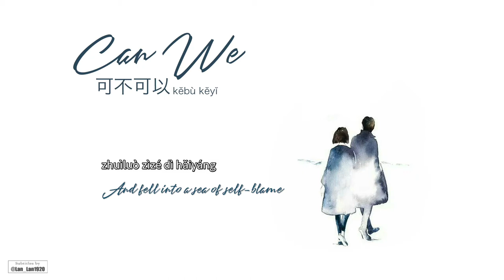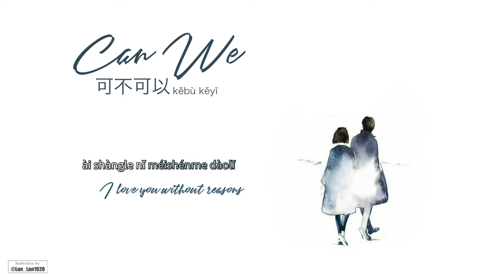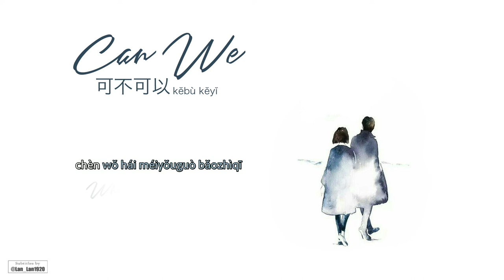[ ENG Sub/Pinyin ] CPop | Can We? 可不可以 - Ji Yanlin(cover) 季彥霖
"While I still have this time, while you can still agree..."

Lyrics: Liu Weifeng
Composer: Liu Weifeng
Arranger: Liu Weifeng
Mixed: Lu Xiaowu
Please support the original production by legally purchasing these songs if you can! No copyright violations are intended. This is just to share understanding of the lyrics' meaning for international fans.
Art is from an unknown artist found on Pinterest.